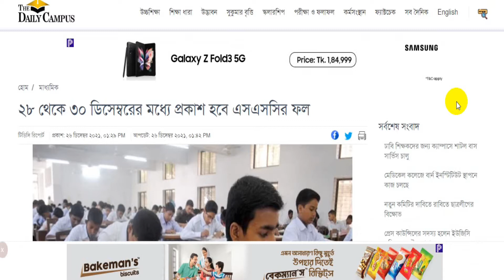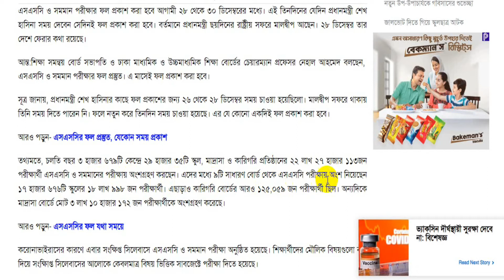ব্রেকিং নিউজঃ এসএসসি ও সমমানের ফল প্রকাশ ২৮ থেকে ৩০ ডিসেম্বর || SSC Result 2021